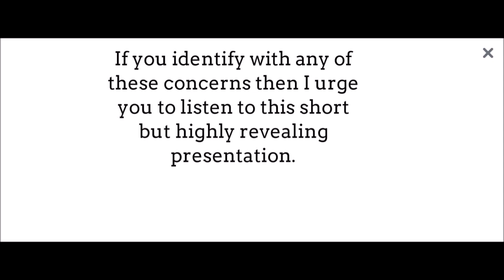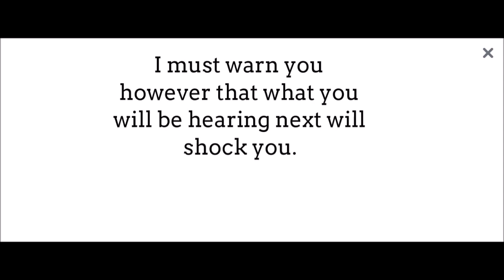Gout icd 10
Are you experiencing gout related pains?

Do friends and family brew up questionable remedies or tell you to watch certain star patterns to help cure your pain?
I know the feeling of having an unclear path ahead.
I used to have gout myself. The lightest pressure from simply putting weight on the front of my big toe would send me into a baby-like crying fit.

Below are four common gout related myths that you need to know about in order to really understand what goes on in your body. Once we begin to understand the inner workings of gout, can we proceed to an actual solution.

Myth #1: Thinking that Gout is a lifelong illness
Myth #2: Believing that Gout is caused by uric acid
Myth #3: Gout only affects the big toe
Myth #4: Thinking that eating vegetables and other
high purine foods increases uric acid production,
leading to gout.